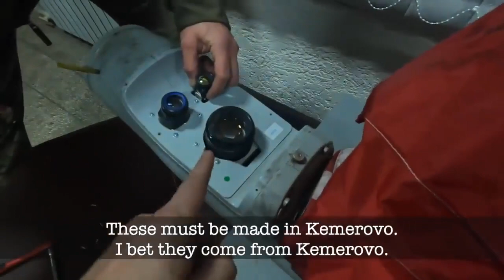Правдива "РОЗПАКОВКА" Орлана, безпілотника рф вартістю близько 120000$